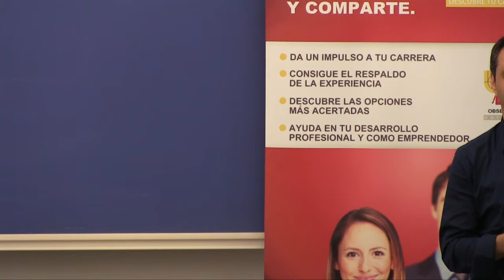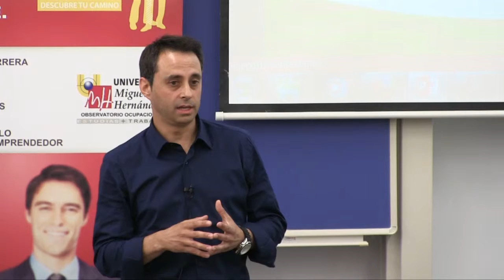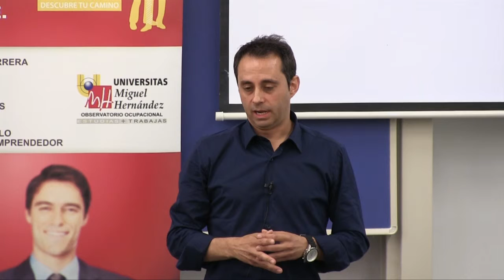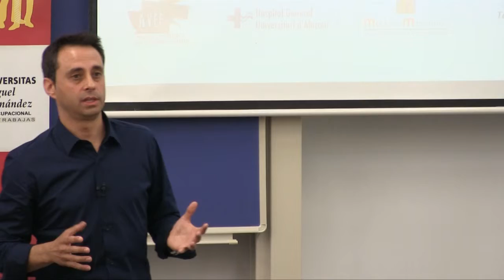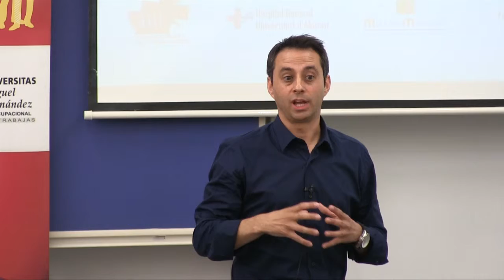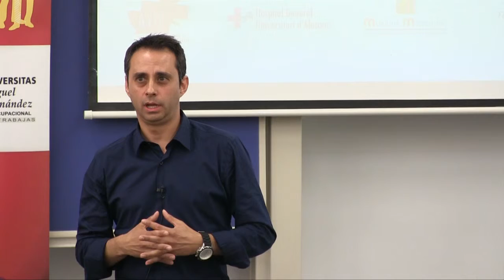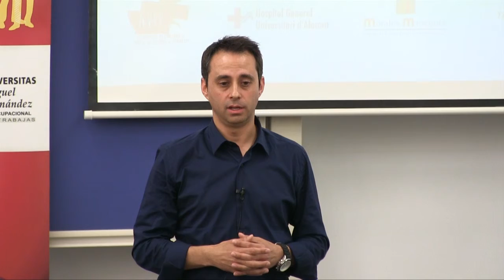XX Jornadas de Empleo. Intervención Manuel Hernández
XX Jornadas de Empleo del grado en farmacia. Intervención de Manuel Hernández,  Representante de Empresa distribuidora de
productos farmacéuticos HEFAME.